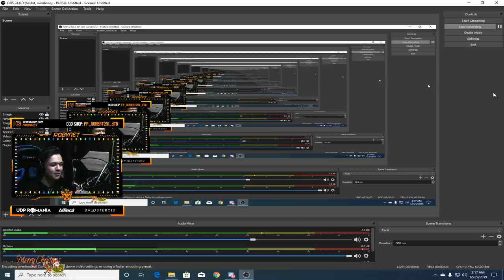Am dat 1VS1 cu UN COPIL TOXIC DE 6 ANI care SE DADEA DREPT ROBYNET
▼Nu uita sa verifici descrierea!▼